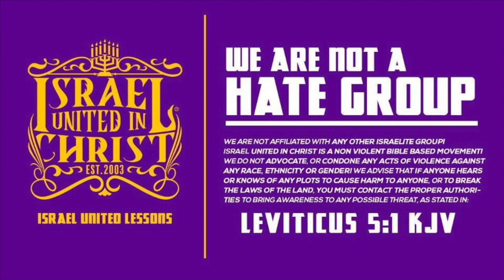The Israelites: Do You Want To Die This Way?